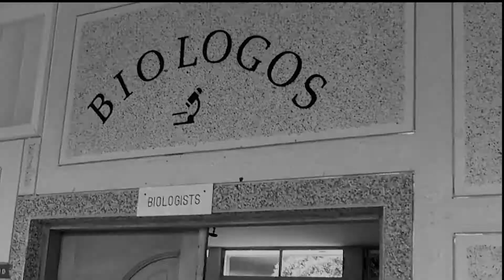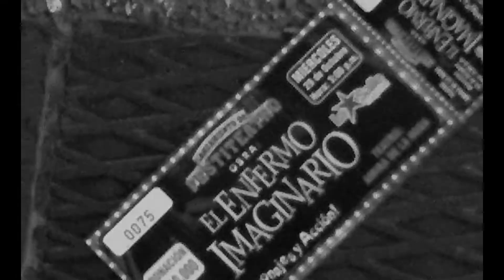INVITACIÓN FESTITEATRO 2014